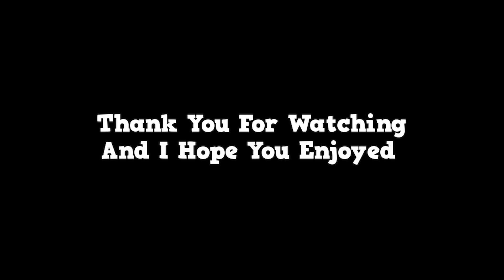Ride 3 different Volcano Vents without landing - Fortnite